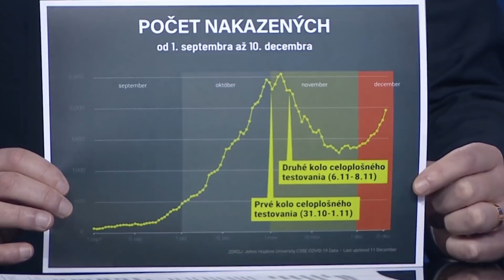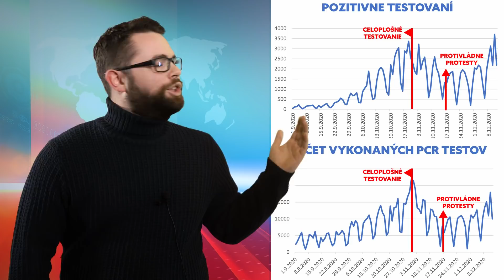OĽANO OBHAJUJE VYHODENÉ MILIÓNY ZA POVINNÉ TESTOVANIE KLAMSTVAMI - ROBERT BESTRO